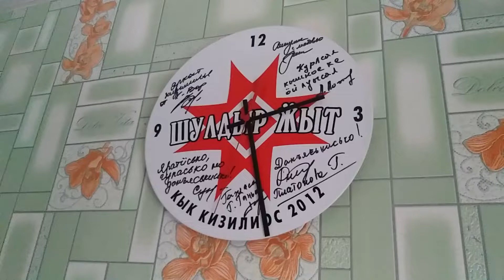Анна Плотникова - Удмуртские наигрыши (home music video)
Домашнее музыкальное видео от артистки эстрадного ансамбля «ШУЛДЫР ӜЫТ», Народной артистки Удмуртии Анны Плотниковой.
Карантин, апрель 2020.